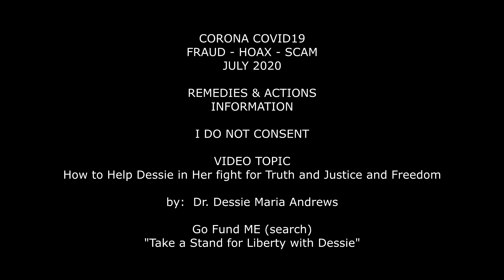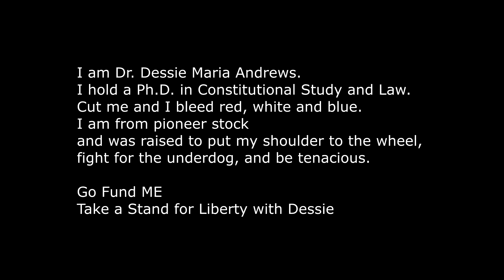COVID FRAUD 09 How to Help - Dr. Dessie Maria Andrews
- I DO NOT CONSENT SHOW ME YOUR AUTHORITY

Take a Stand for Liberty with Dessie

I am Dr. Dessie Maria Andrews.
I hold a Ph.D. in Constitutional Study and Law.
Cut me and I bleed red, white and blue.
I am from pioneer stock
and was raised to put my shoulder to the wheel,
fight for the underdog, and be tenacious.